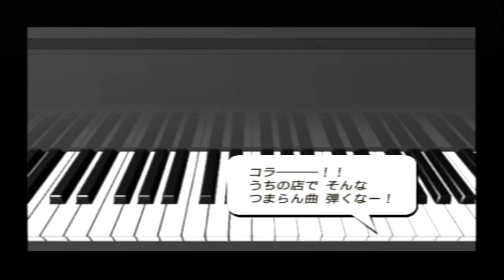【のだめカンタービレ】Special Lesson２ イタリア食堂の戦い